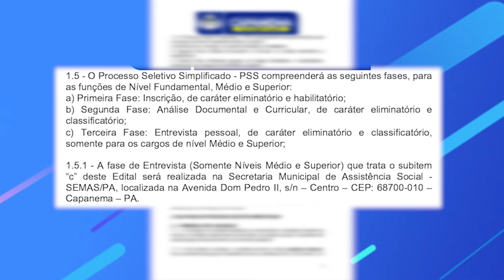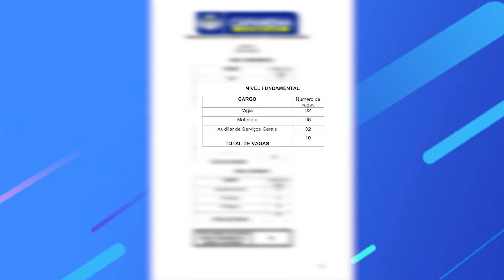PROCESSO SELETIVO CAPANEMA ABRE VAGAS TEMPORÁRIAS COM SALÁRIOS DE ATÉ R$ 2,1 MIL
REPORTAGEM: THAÍS MOTA
FONTE: G1 PARÁ

A prefeitura de Capanema, no nordeste do Pará, abriu processo seletivo para 29 vagas em cargos voltados ao atendimento nas secretarias de administração e de assistências social.

Os salários vão de R$ 1.212 até R$ 2.100 . As inscrições podem ser feitas de forma presencial até a próxima sexta (29). O edital do processo seletivo está disponível on-line.

Os níveis aceitos são: fundamental, médio e superior. O selecionados devem trabalhar por 12 meses, com possibilidade de prorrogação.

O processo seletivo tem três fases: inscrição, análise documental e entrevista pessoal, somente aos cargos de nível médio e superior.
Para realizar a inscrição, o candidato deve se dirigir, portando máscara, até a Secretaria Municipal de Assistência Social, localizada na Av. Dom Pedro II, de 8h às 14h.